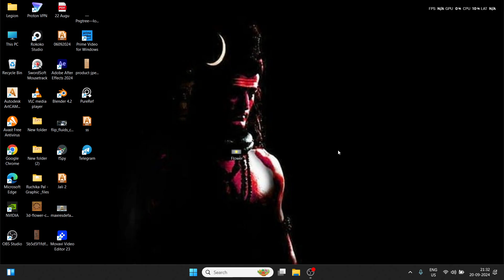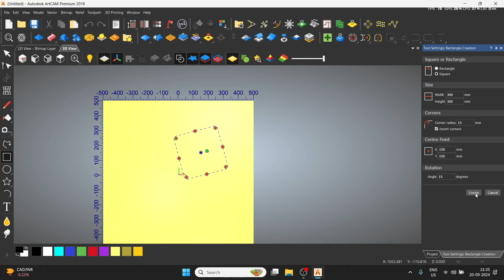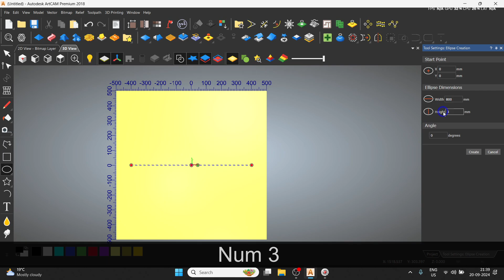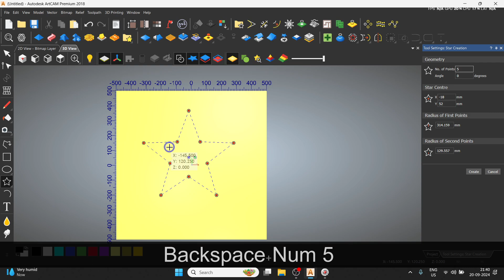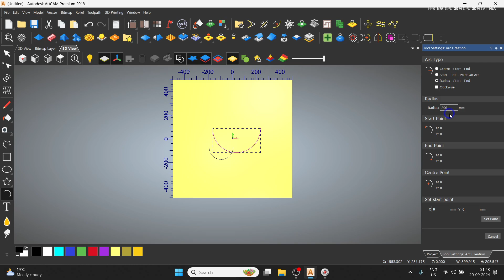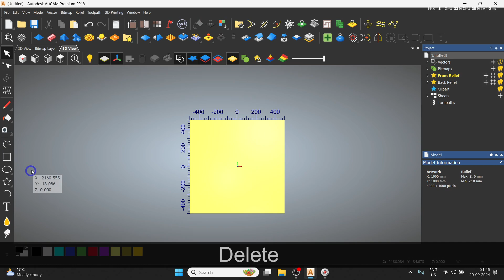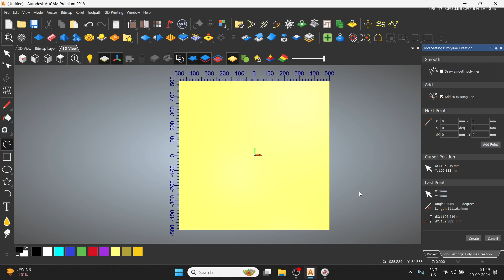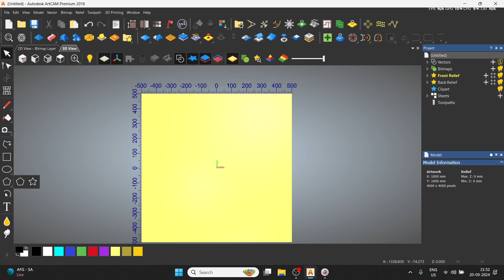Artcam Tutorial Basic Part 1.3 | Artcam all Tool Introduction | Beginner’s Guide | Digital Effect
Welcome to Part 3 of the Autodesk Artcam Basic Tutorial series, presented by Digital Effect. In this video, we will dive deeper into the fundamental design tools in Artcam that are essential for creating professional and precise designs. This video is perfect for beginners who are new to Autodesk Artcam and want to master the essential shapes used in various projects like CNC machining, jali designs, and more.

Topics Covered:
ARC:

How to create and manipulate arcs in your design.
Step-by-step guide on setting specific angles and lengths for accurate arc designs.
Practical applications of arcs in architectural and artistic designs.
Rectangle:

Learn how to draw and adjust rectangles with precise dimensions.
Modify corners and apply rounded edges to enhance design versatility.
Real-world examples of using rectangles in architectural panels and wall features.
Square:

Create perfectly measured squares with symmetry and proportional accuracy.
Adjust and customize square sizes for use in various jali and CNC projects.
Tips on incorporating squares into patterns and grid designs.
Circle:

Master the circle tool to create flawless circular designs.
Understand radius and diameter settings for precise circle creation.
Explore how to use circles in repetitive patterns and decorative projects.
Ellipse:

Learn how to draw and adjust ellipses with different horizontal and vertical proportions.
Practical uses of ellipses in both artistic and functional designs.
This tutorial is carefully crafted for Hindi-speaking viewers who want to improve their Autodesk Artcam skills. Whether you're a CNC enthusiast, an architecture professional, or someone interested in creative design, this guide will help you gain confidence with these essential tools.

Autodesk Artcam tutorial
Artcam tutorial in Hindi
Arc design in Artcam
Rectangle tool in Artcam
How to draw a circle in Artcam
Artcam ellipse tool
Artcam square design
CNC machine designs
Artcam jali design
Free CNC designs
Digital Effect Artcam tutorial
Autodesk Artcam for beginners
Artcam 2D drawing tools